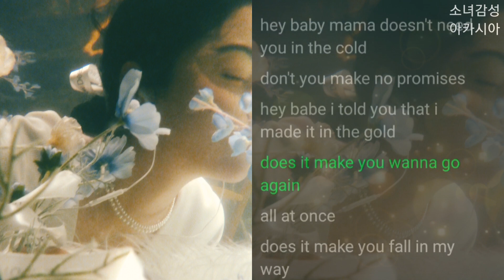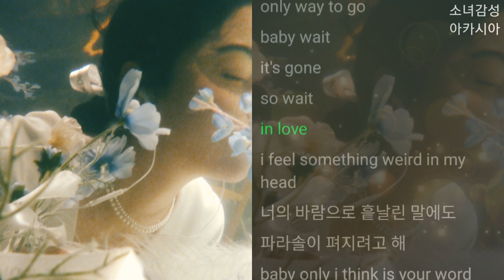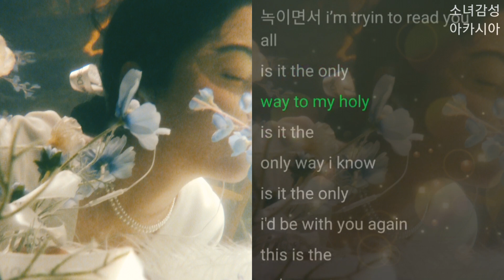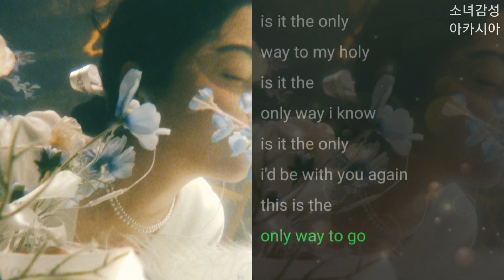dress - Is the only (feat. Sion, 이강승)